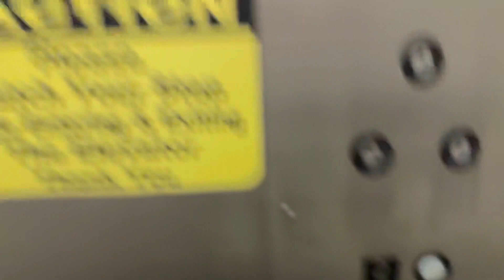Kencor Hydraulic Elevator - Airport Shopping Plaza - 1390 NJ-36 - Hazlet, NJ